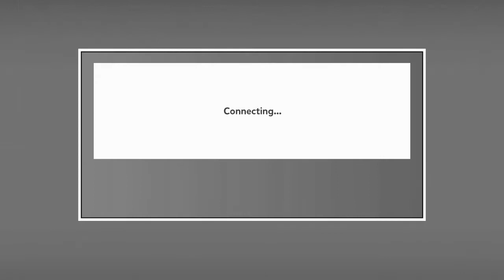GAMEPLAY - Puyo Puyo Tetris + Fail 🎮👾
Gameplay del nuevo juego de Puyo Puyo Tetris para la plataforma de Nintendo Switch.